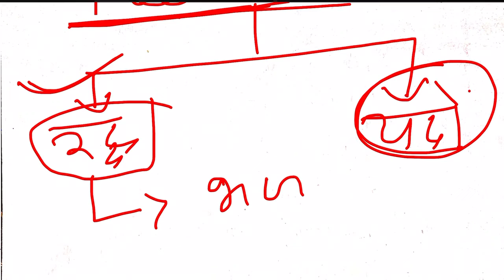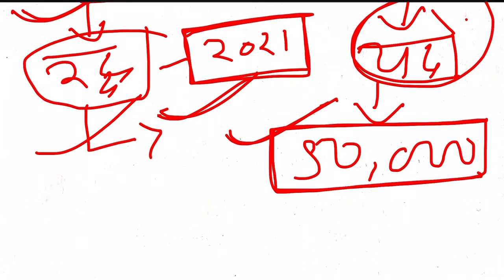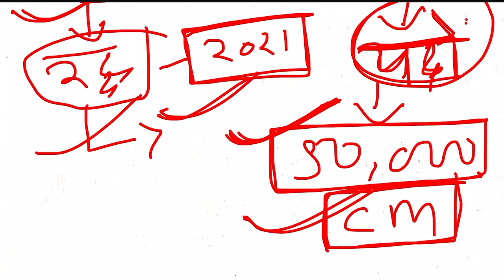reet final result2021/Reet cut off2021/reet final result22/reet today news/reet latest news2022/reet